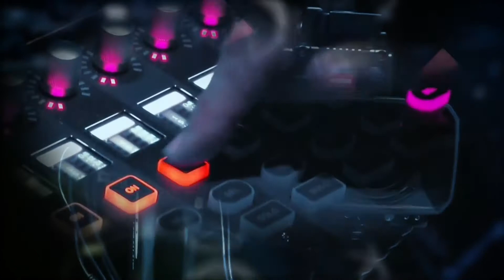MC Youth Corp Presents #2: Mayor Lisa Gauthier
Local youth have a conversation with East Palo Alto Mayor Lisa Gauthier.